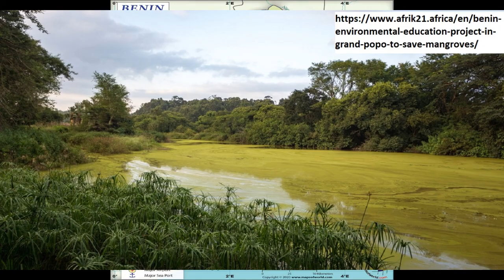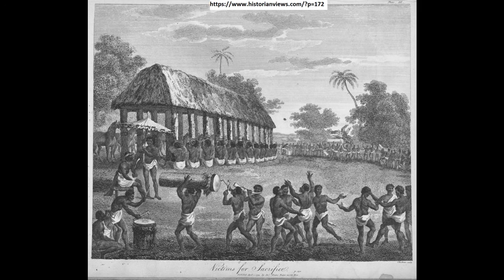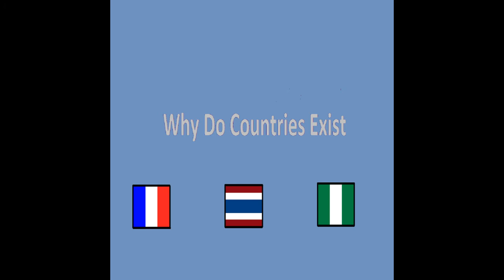Episode 21: History of Benin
History of Benin

Intro 0:00
Country profile 1:04
Early history 3:45
Kingdom of Dahomey 6:37
French Colonialism 10:11
Independence and modern politics 11:59
Conclusion, outro and sources 16:53